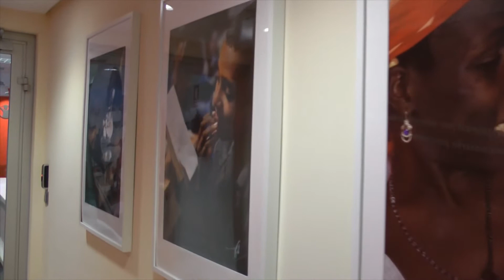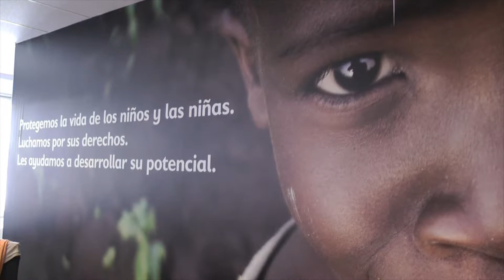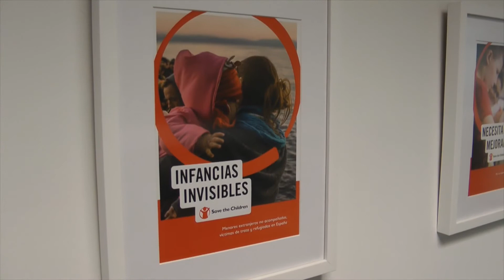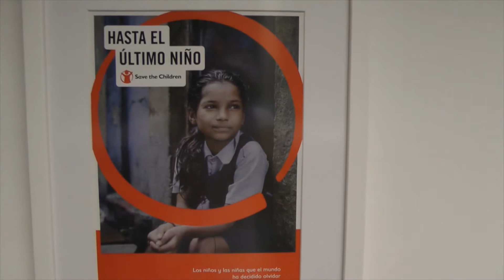Caso de éxito: Save the Children y Sarenet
La organización sin ánimo de lucro Save The Children ha contratado los servicios de la operadora Sarenet para mejorar y securizar las comunicaciones de los 120 usuarios que tienen acceso a recursos como Office 365, Microsoft Dynamics CRM o One Drive.